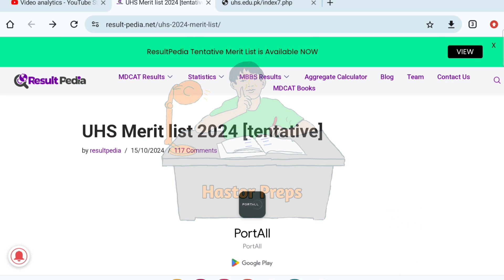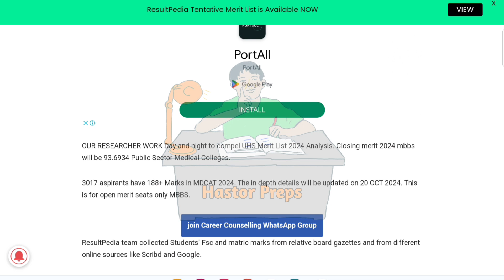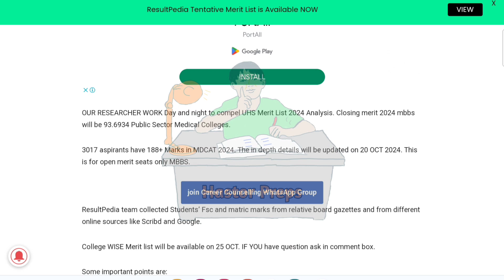UHS GOVT MBBS BDS 2024 EXPECTED CLOSING MERIT | NO CHANCE OF BELOW 93 | 2024 COLLEGEWISE MERIT LIST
Uhs
Mdcat 2024
Uhs mdcat 2024 closing merit
Uhs mdcat 2024 resultpedia stats
Uhs mbbs bds 2024 merit prediction
Uhs govt mbbs bds 2024 merit will be above 93
Uhs govt mbbs bds 2024 expected closing merit
Uhs mbbs bds 2024 chances of 93 closing merit
Uhs govt mbbs bds 2024 collegewise list
Uhs public mbbs bds 2024 huge increase in merit
Uhs govt mbbs bds 2024 expected last merit